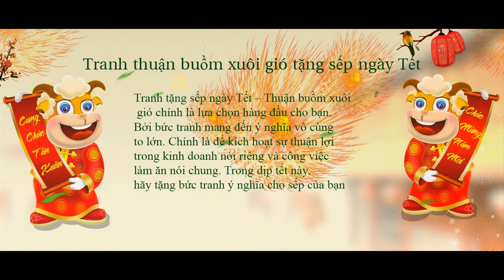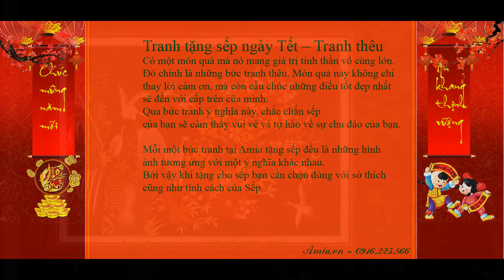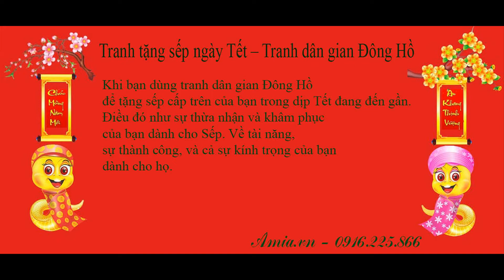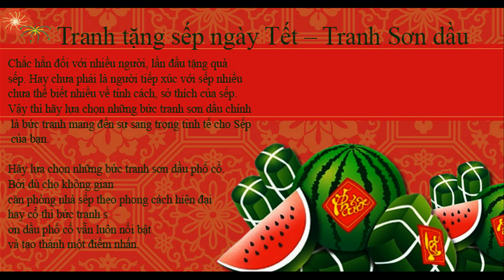Tranh tặng sếp ngày Tết độc đáo và ý nghĩa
Việc chọn một món quà độc đáo và ý nghĩa dành tặng Sếp là một việc không hề đơn giản. Thậm chí bạn phải dành nhiều thời gian và công sức để chọn một món quà mà sếp ưng ý.
Bởi vậy xu hướng trong những năm gần gây chính là lựa chọn những món quà tặng có giá trị sử dụng lâu dài. Bởi những món đồ trưng bày rất bền, có giá trị sử dụng cao. Đó chính là những bức tranh tặng sếp ngày Tết. Bởi các bức tranh bạn tặng có thể trưng bày phòng khách hoặc bàn làm việc.
Còn rất nhiều những lưu ý khi chọn tranh tặng sếp ngày Tết, mời bạn tham khảo tại đây
Cảm ơn quý bạn đã quan tâm và theo dõi
Tại Amia còn có rất nhiều mẫu tranh trang trí ngày Tết cho bạn tham khảo
Hãy đến với siêu thị tranh Amia tại
Địa chỉ : 211 Vũ Tông Phan – Thanh Xuân – Hà Nội

(Ngay gần Ngã tư Sở, cách chỉ khoảng 600m, rất tiện đi lại – mời xem bản đồ bên dưới)

Cảm ơn quý khách đã quan tâm!